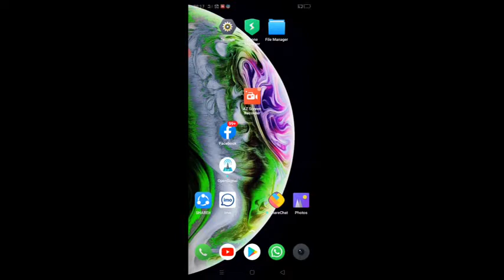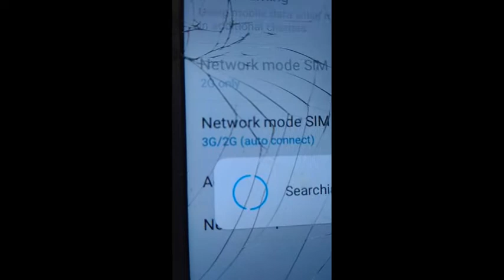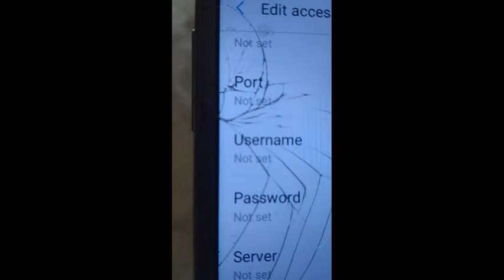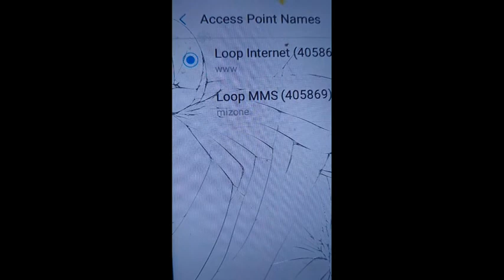How To Boost Network Signal For Android Mobile | Tamil Android Boys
🔥உங்கள் மொபைலில் சில Settings மாற்றினால் Network Speed அதிகரிக்கலாம்...🔥

👉🏻வீடியோவை பாருங்கள்👈🏻

Link  :- 👉  👈